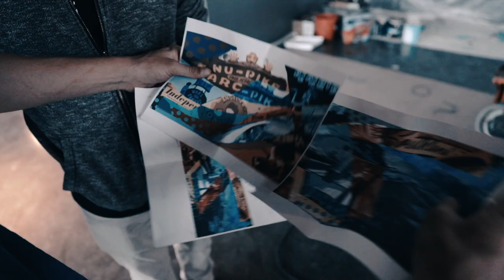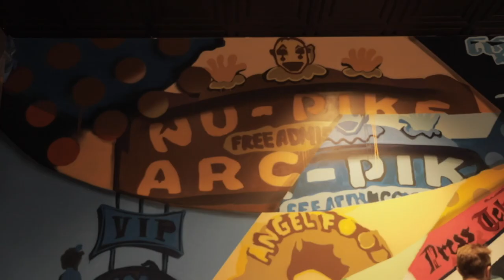Matthew O'Connor (The 908 Project)